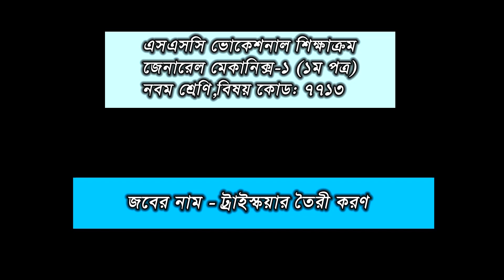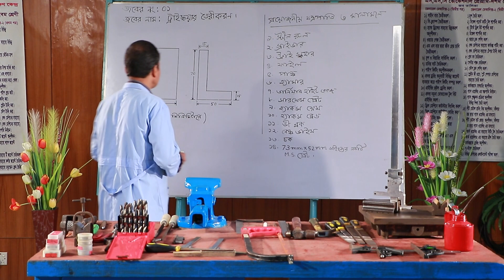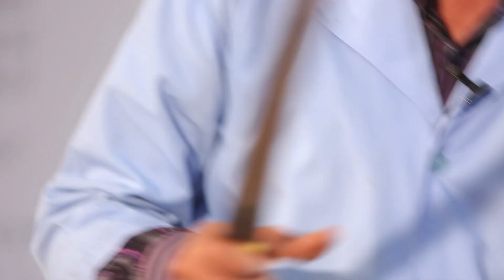জেনারেল মেকানিক্স ট্রেড-১: ট্রাইস্কয়ার তৈরীকরণ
General Mechanics Trade-1: ট্রাইস্কয়ার তৈরীকরণ